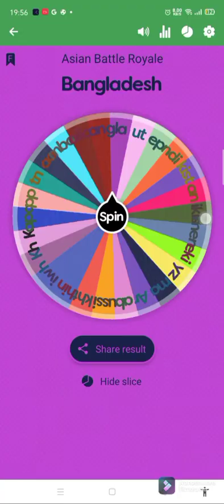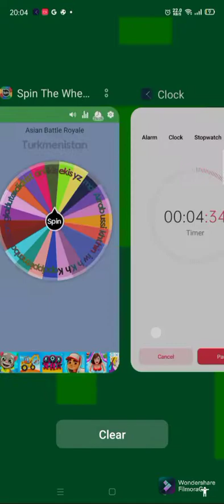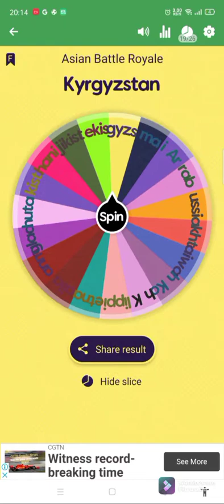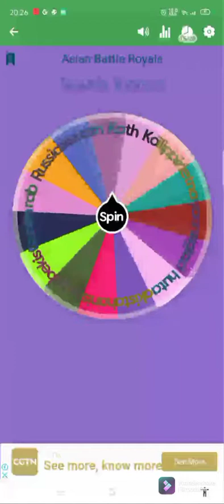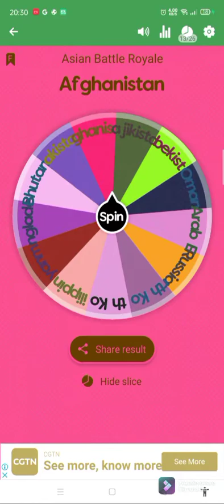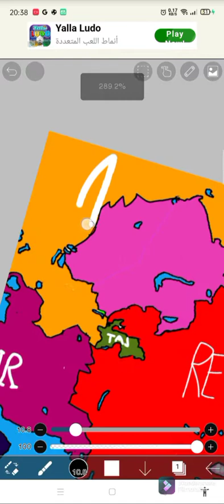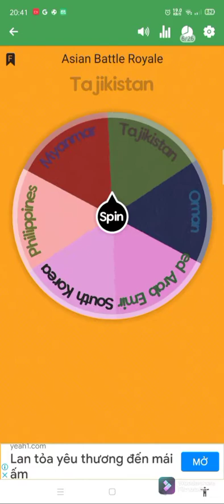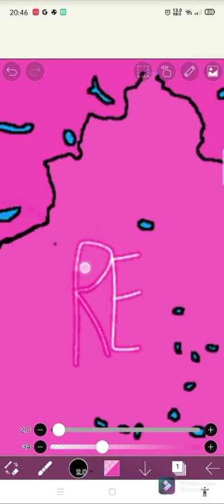Geo Facts - Asian Battle Royale (Remake :Big One:)